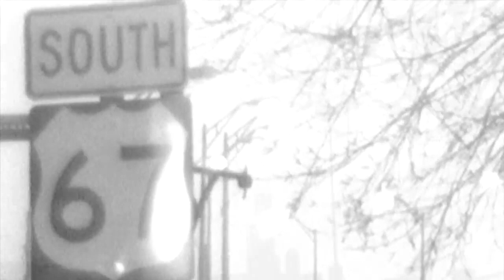Matthew Cepican "The Tastemaker" early London Mix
Live audio recording of Matthew Cepican on drums, original composition in Bettendorf, Ia.